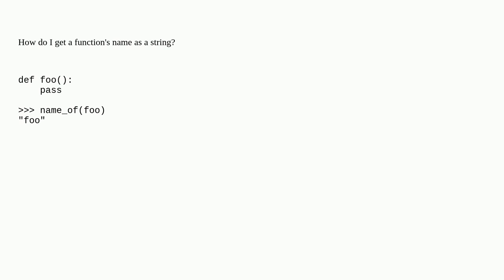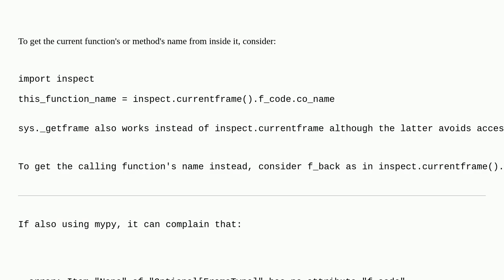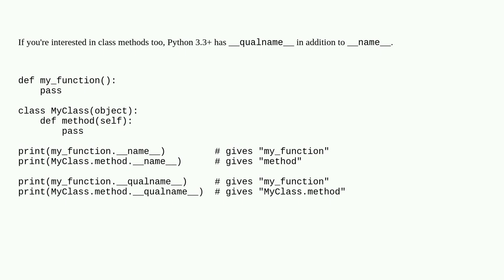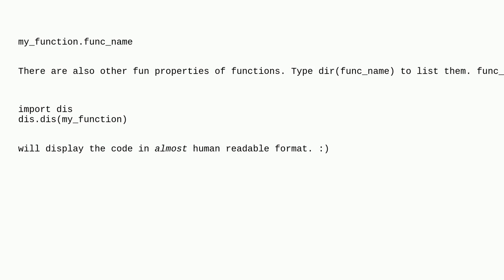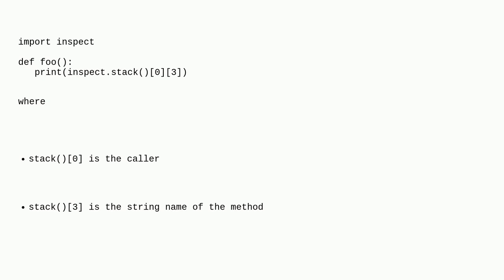How to get a function name as a string?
A special thanks goes out to the awesome community

  python function string